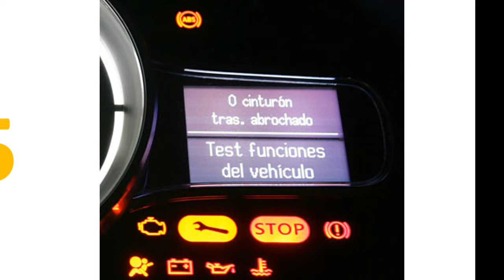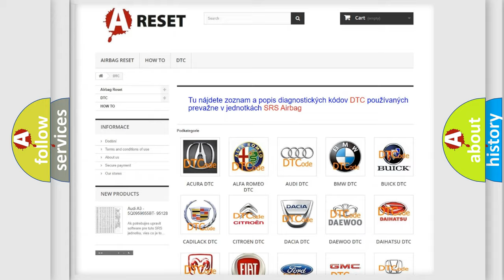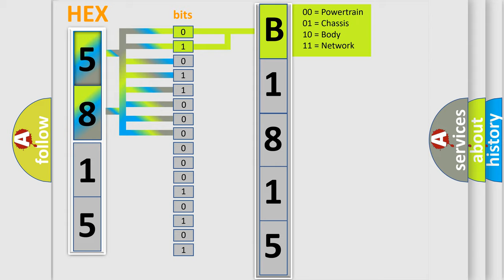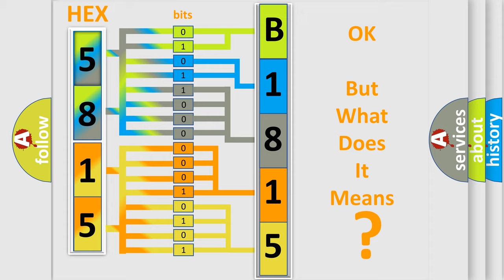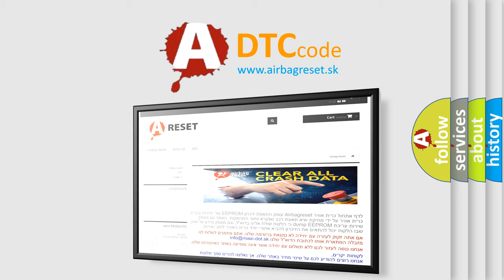DTC Dodge B1815-12 Short Explanation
Contents:
0:21 Basic DTC analysis according to OBD2 protocol standard.
1:48 Insight into programming
2:58 A diagnostically understandable description of the Diagnostic Trouble Code
3:05 Basic error definition

Make:
Dodge
Code:
B1815 12
Definition:
MCM and BCM Program Version Mismatch
Description:
NOTE: Before you troubleshoot,record all freeze data,and any on-board snapshot,and review the general troubleshooting information.This DTC is indicated when a MCM update is not completed.IMA system indicator on.WARNING: Do not turn the ignition switch to LOCK (0) while updating the MCM.If you do,the MCM can be damaged.
Cause:
 Do the MCM (IMA Motor) update procedure. Faulty MCM
Failure Type: